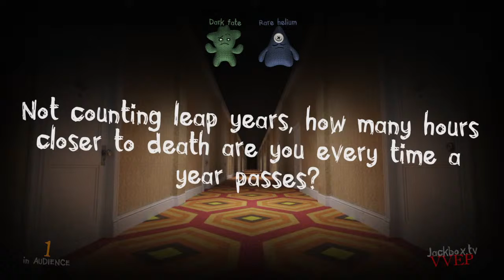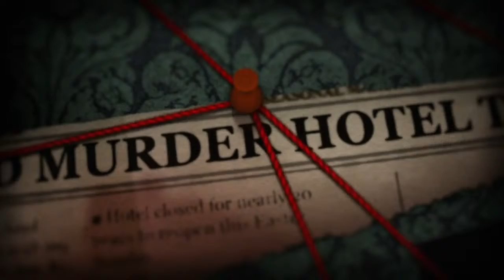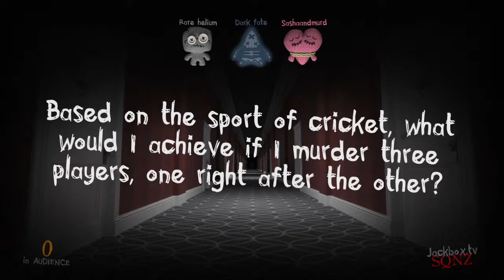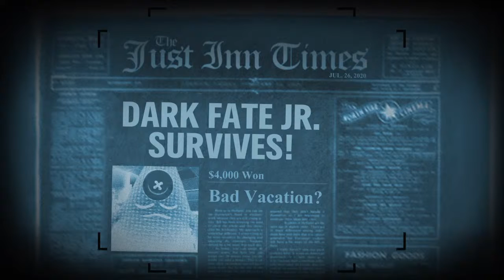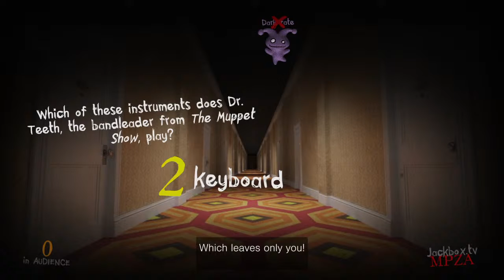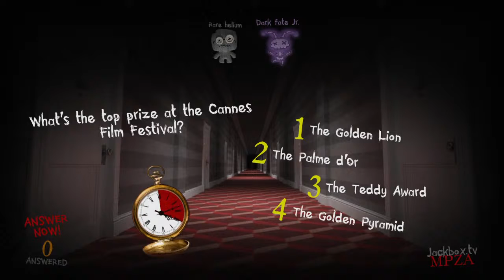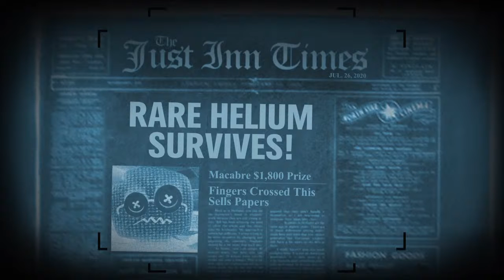Jackbox trivia murder party 2 special guest night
Come be part of the game.  Taking game requests.  Reviewing the newest PlayStation plus games when they come out.  Featuring multi platform games. thanks for stopping by. Tips are always welcome we are working hard to make content just for you. let us what you liked or did not like and don't forget to show your support with a subscribe.